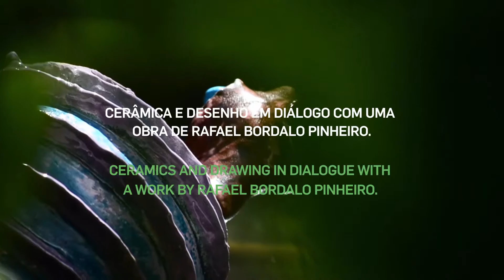''Percursos'' - António Vasconcelos Lapa e Bárbara Assis Pacheco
"Percursos" é o nome da mais recentes das exposições de escultura em cerâmica da autoria de António Vasconcelos Lapa juntamente com desenho em vidro da autoria de Bárbara Assis Pacheco. Está disponível na Estufa Fria de Lisboa de 05 de Junho até 05 de Outubro de 2015. Escultura e desenho em diálogo com uma obra de Rafael Bordalo Pinheiro.

Video de Filipe Arvelos.
Pos-produção video de Paulo Picaminho